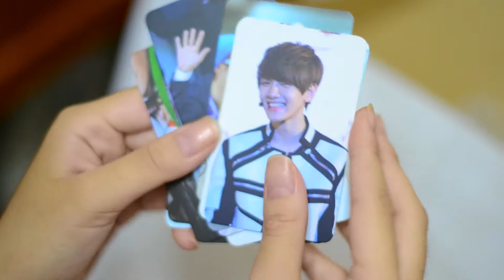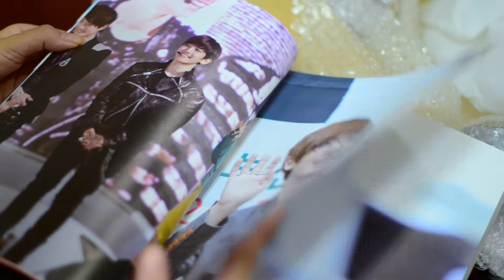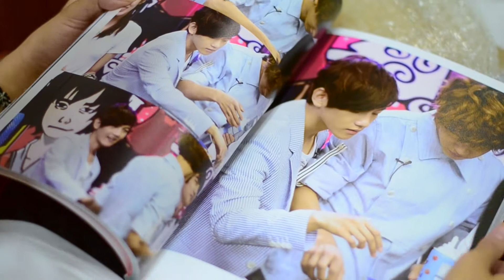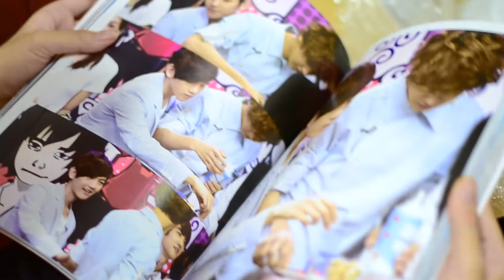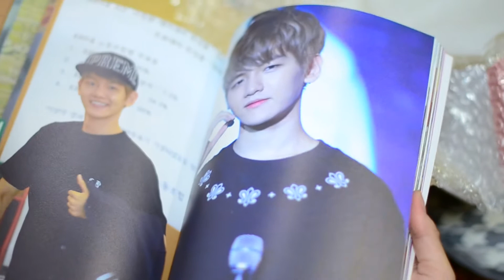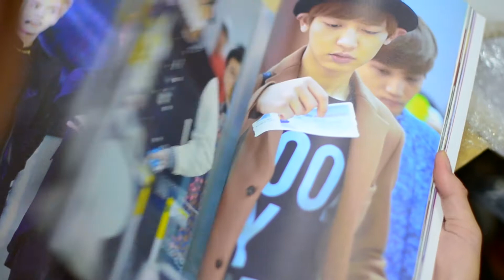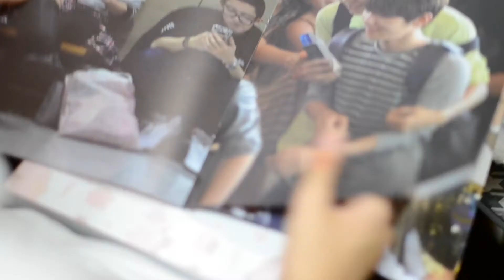REVIEW & UNBOXING | LOVEDRUNK 2nd photobook 'BLIND FILM' - CHANBAEK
LOVEDRUNK 2nd photobook ' -BLIND FILM- '

Details :
Phonebook size A4 (210 * 297mm) / 180 pages / All colour
DVD
CATALOG block size A4.
A2 size poster
Photo Card Set
Postcard
Sticker screen cleaner
Post-it
Song : friday by IU